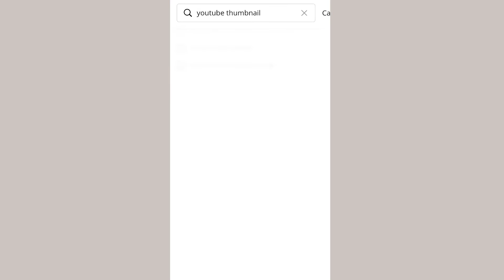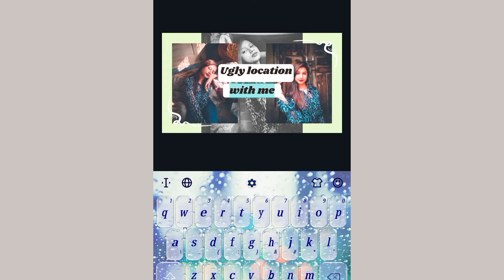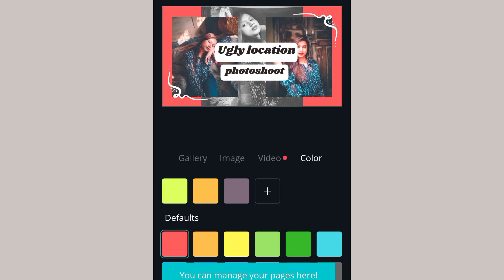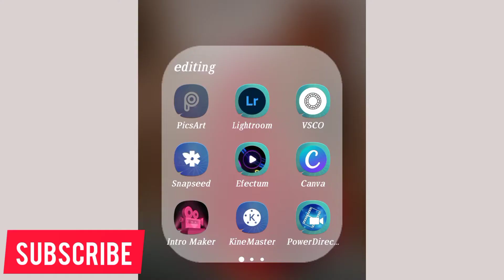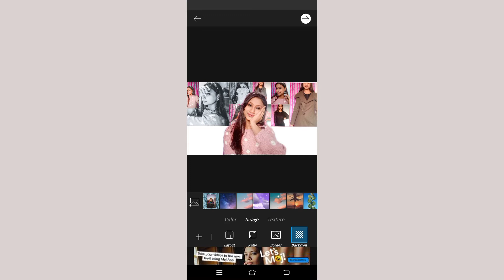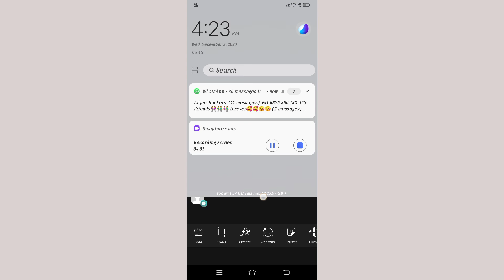How I make thumbnails ! Make thumbnails in 5 minutes on mobile phone! Using CANVA,PICSART!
Hello guys...
Hope are u doing well...

In this video m share about that how i make my thumbnails.

I am sharing a very simple app to uae for making thumbnail.

downloading link
if u want to download
canva app